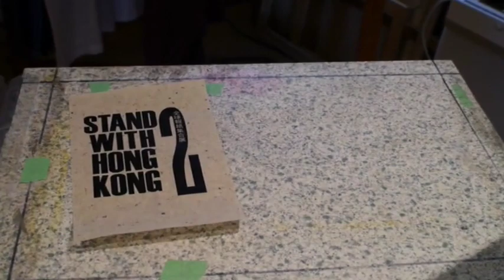Stand with Hong Kong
Printing a "Stand with Hong Kong" graphic rebuilt from one posted by the Hong Kong Artists' Union to make into a paper lantern for the mid-Autumn Moon Festival.